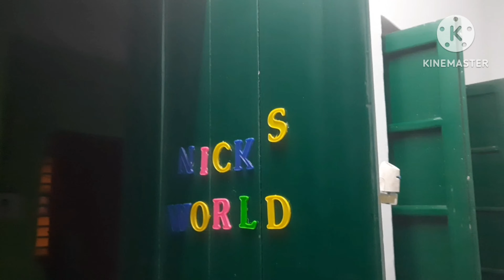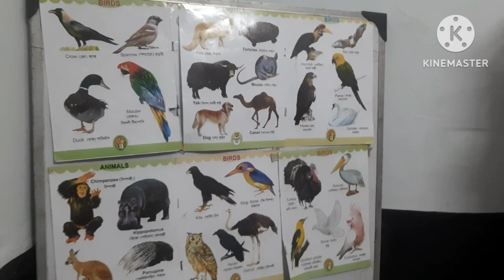Nick er room decoration krlam.notun ghore..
ai video te Bacharach ghor sajanor kichu idea roiling asa krbo video ti sokoler valo lagbe.